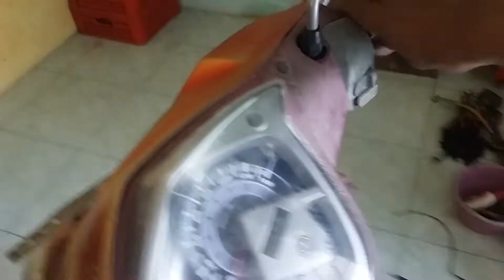cara cek mio karbu hilang pengapian || cara cek kiprok, tanpa aki.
cara cek kiprok mati dan masih hidup